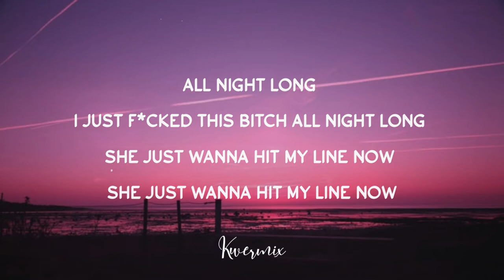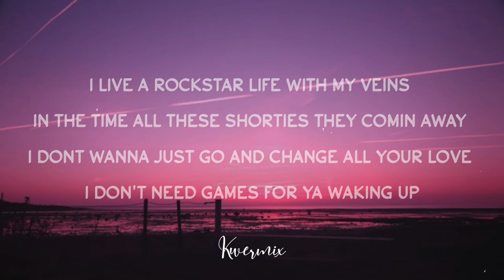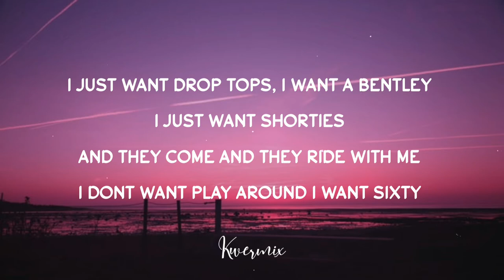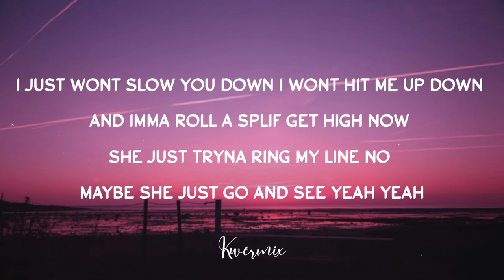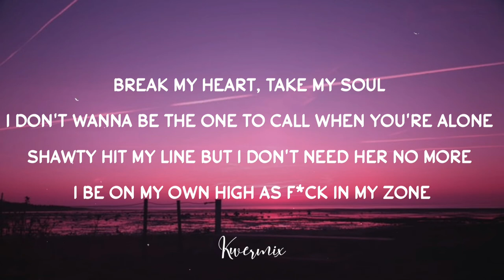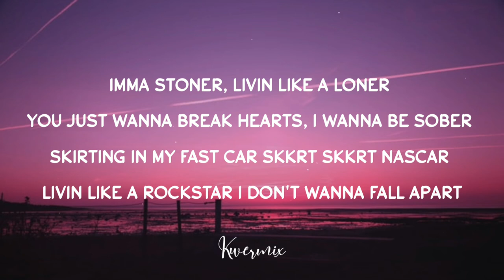ShubaXVO - Sober (Lyrics) feat. cooper waye